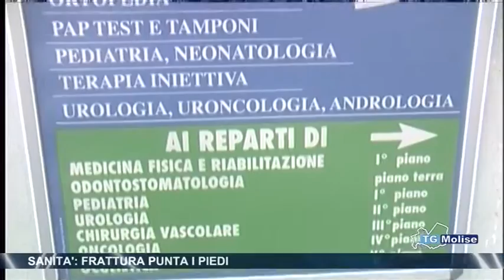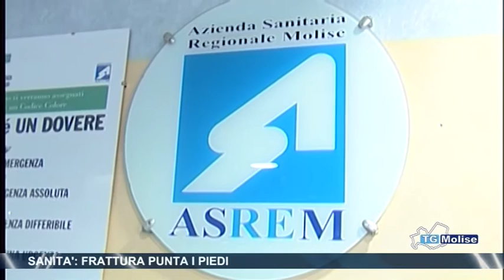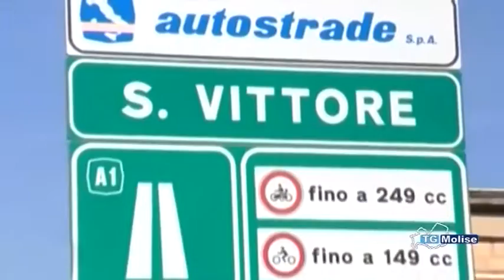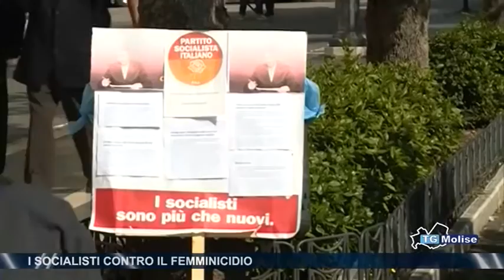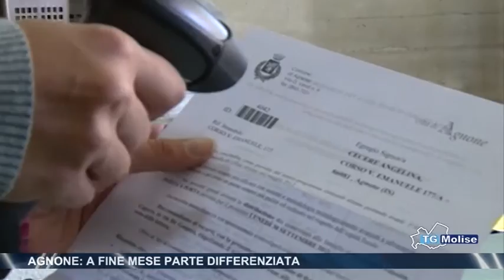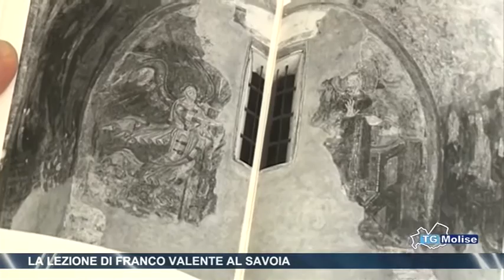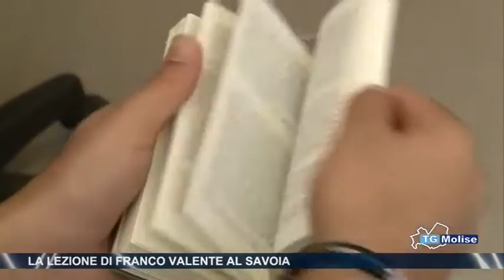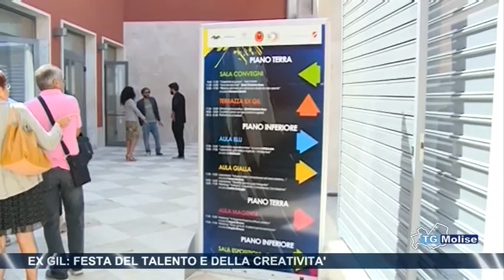Tg Molise - Telemolise ore 23:00 del 21/09/2013